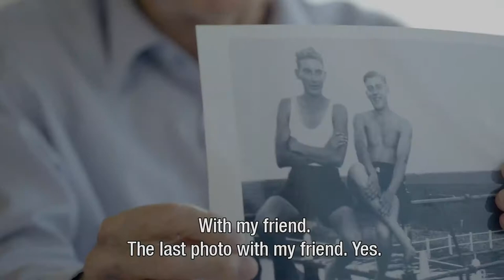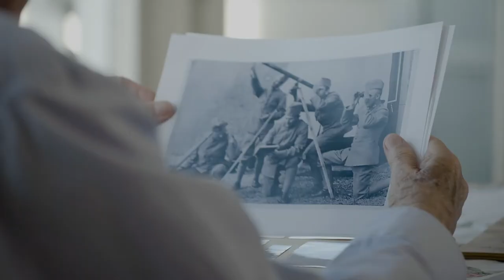Trailer [About Freedom] [About Resistance] Jaap and Hussam English subs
About freedom, presents two new films on freedom and resistance. In this film, the Dutch Jaap Rus meets the Syrian Hussam Eesa at the kitchen table. They recognize in each other's eyes and in each other's stories the experiences they've had in other times and other places in the world. Stories about fear, courage and awareness, that we are all of one world.

Both rose up against a regime of oppression. Jaap was a spy during WW2 almost 75 years ago. Hussam took part in an illegal network of journalists in Raqqa from 2012 to 2015. In 2015 he fled to Europe.

Hussam: “It's your choice to be free or remain passive. It's up to you.”